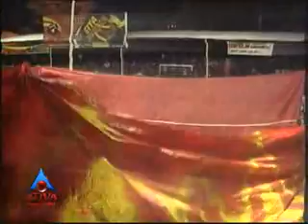Gonzagão caipira 2011 transmissão da TV ATIVA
Transmissão do Boa vista Junino feita pela TV ATIVA por
Cida Lacerda e Maria Soledade dia 11de julho